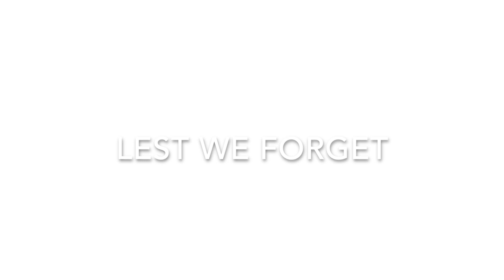Recognized Veterans, Marion County, OH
Veterans who have been recognized for the banner campaign so far. The Veterans Banner Campaign by Chapter 1117 Vietnam Veterans of America encourages you to get recognition of your veteran and join us in recognizing their service to The United States of America.